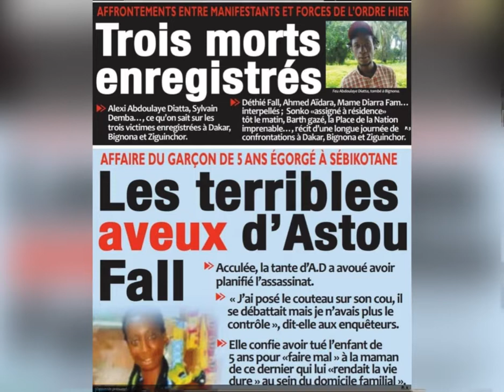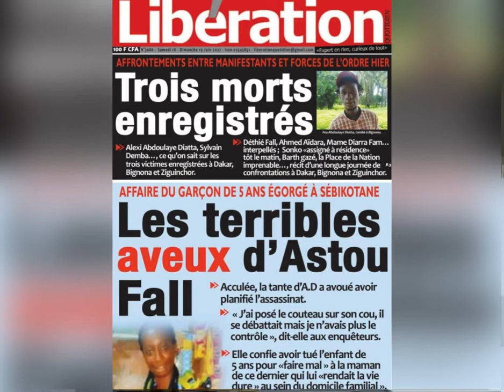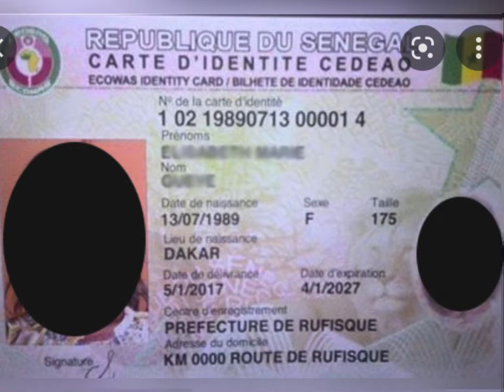Revue presse welema tv